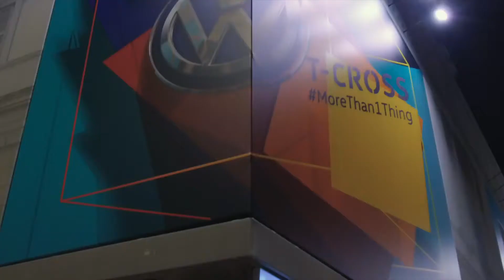VOLKSWAGEN MILANO LEDWALL Palazzo Tarsis piazza del Liberty corso Vittorio Emanuele piazza Duo